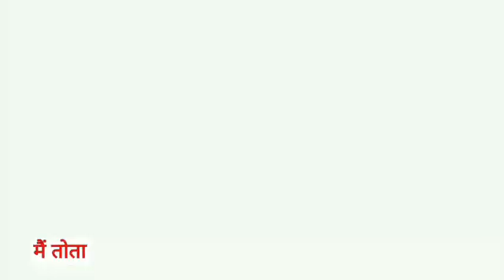Main Tota Main Tota | मैं तोता मैं तोता | Popular Hindi Rhymes | Cartoon Video | Hindi Kahaniyan